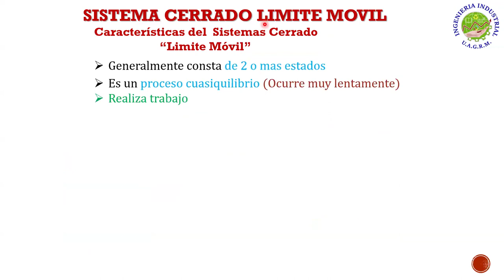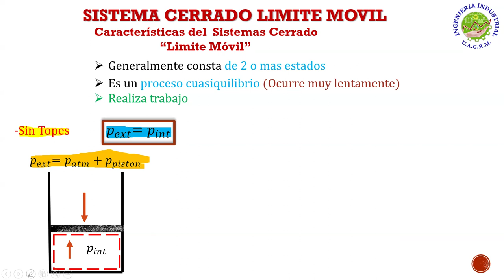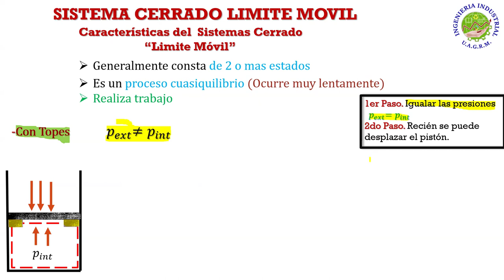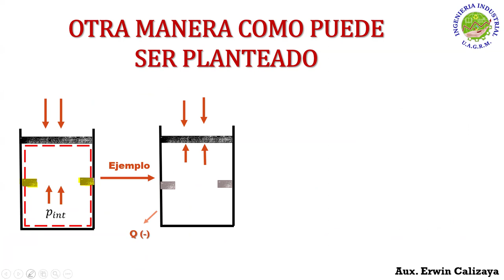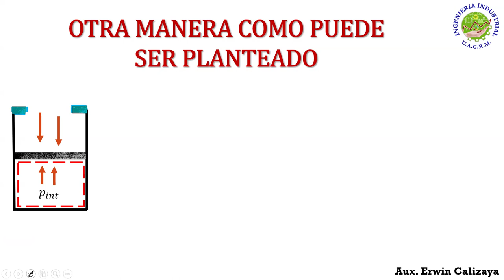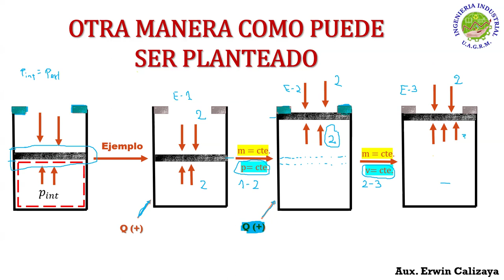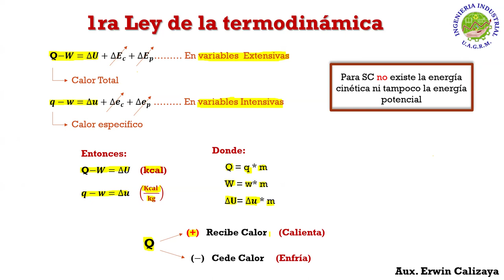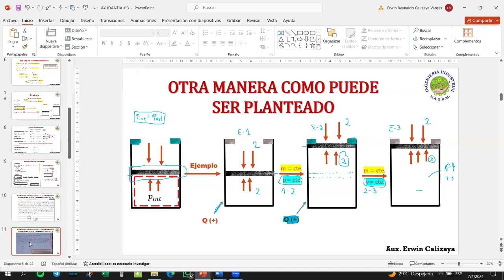AYUDANTIA # 3 MODELO 1ER PARCIAL SEM I-2022 MEC-244 "I" PARTE 1